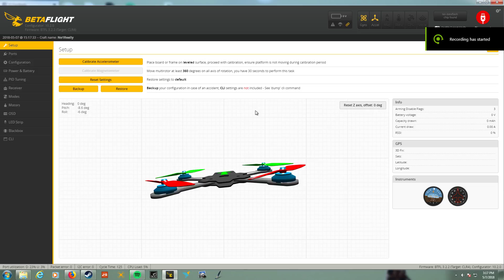movement check successful